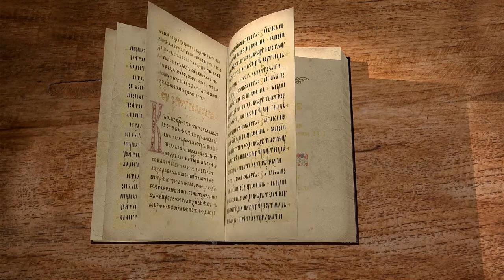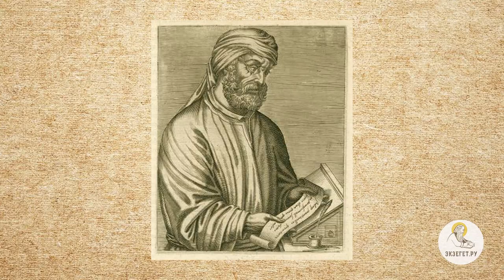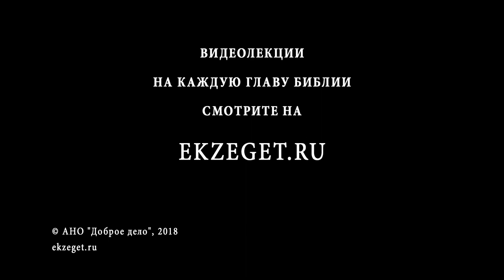"Осуществление ожидаемого и уверенность в невидимом" (Евр.11: 1). О вере. Виктор Лега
Зав. кафедрой философии Православного Свято-Тихоновского гуманитарного университета Виктор Лега продолжает цикл бесед на отдельные места Священного Писания. Сегодня рассмотрим Послание апостола Павла к евреям 11 главу, 1 стих: "Вера же есть осуществление ожидаемого и уверенность в невидимом".
Как понимать эти слова апостола?
Что есть подлинная вера?

Узнаем в сегодняшней лекции на Библейском интернет портале Экзегет.ру

📜 Читать к Евреям послание ап. Павла, глава 11, стих 1 (с толкованиями)